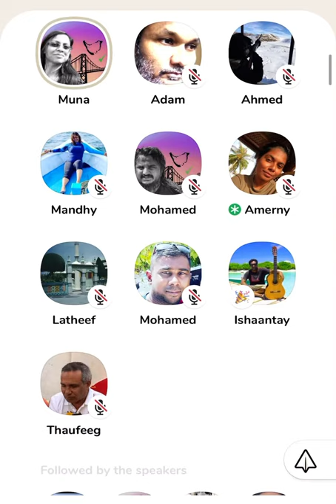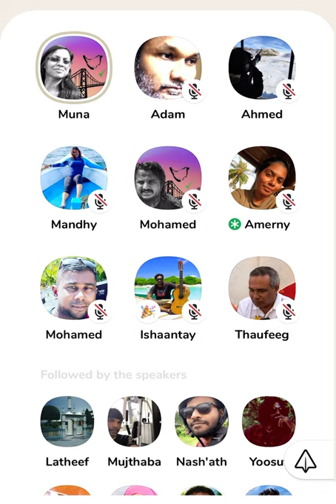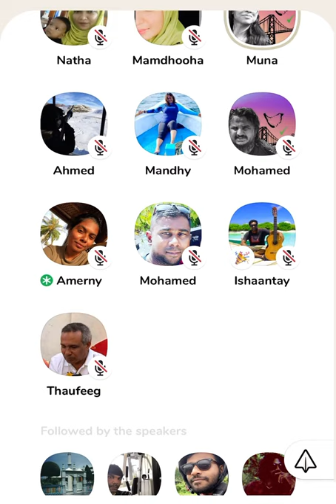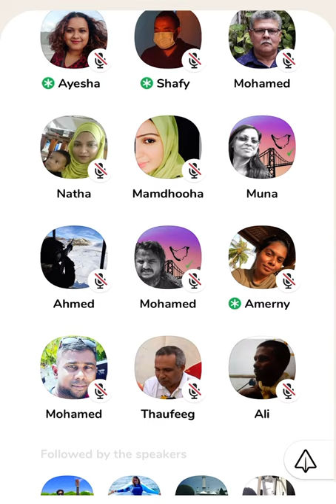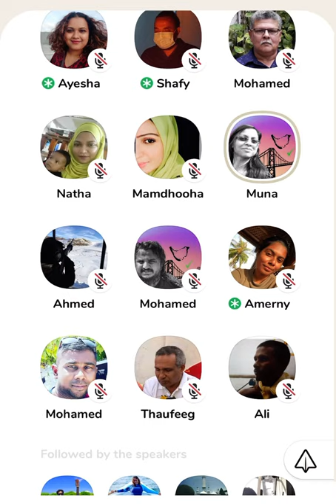Professor Ugail ge nufenna side